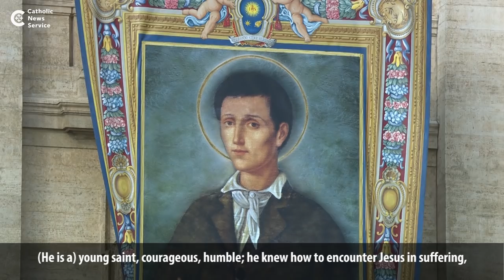Pope canonizes Paul VI, Oscar Romero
Pope Francis canonized seven new saints during a Mass in St. Peter's Square, including his predecessor Pope Paul VI and Salvadoran Archbishop Oscar Romero.